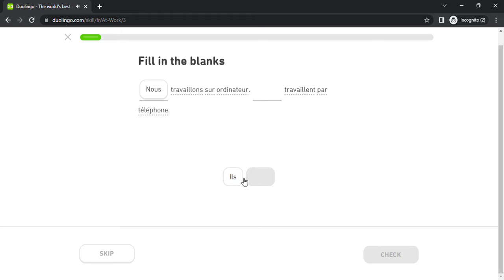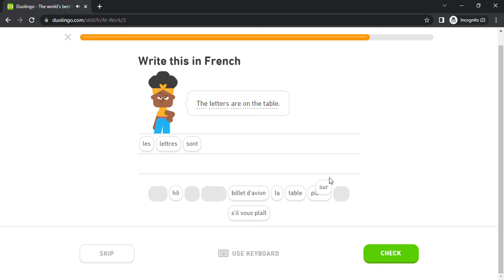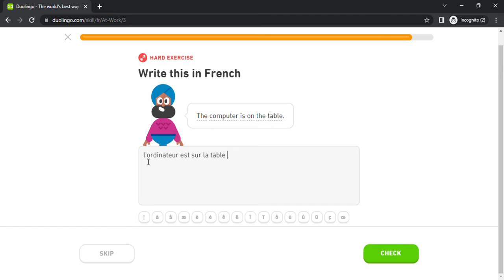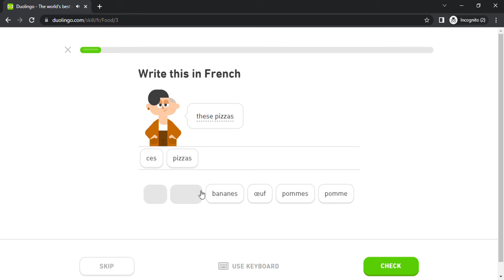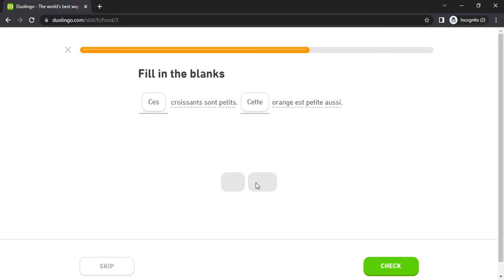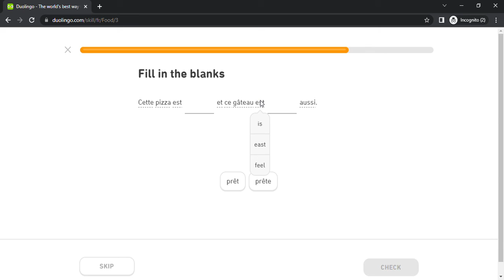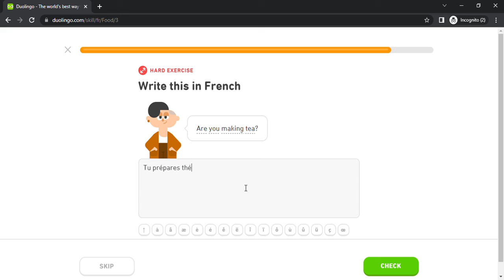Duolingo #189 French - English (Part 13 - At Work 1 and Food 1)